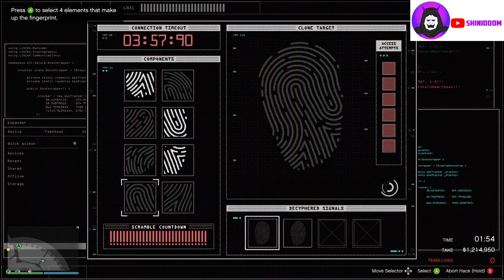BUGSTARS The Diamond Casino Heist The Big Con 100 % Stealth, Best Way,Hard Mode GTA Online Guide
GTA Online Best Way How to do BUGSTARS The Final Casino Diamond Heist The Big Con STEP by STEP Painting / Artwork Undetected, No Alarme, NOOSES Outfit, Hard Mode GTA 5 Online Guide & Tricks Gameplay (PC | PS4 | XBOX One)

Heist infos:
Approach : The Big Con
Target       : ARTWORK / Paintings
Hacker      : Paige Harris
Gunman    : Karl Abolaji
Driver         : Karim Denz
Outfits        : Maintenance & NOOSE

Thanks for supporting me, that help me make more Elite Challenge videos  ... 😅

GTA 5 Online Casino Diamond Heist: The Big Con Gold Yung Ancestor Stealth Hard Mode, No Alarm, Guide:

big con gta online Maintenance
big con gta v heist Maintenance
big con gta v casino heist Maintenance
big con gta v Yung Ancestor
big con approach gta
gta big con yung ancestor
the big con gta v yung ancestor
the big con gta
the big con gta v maintenance
the big con gta v bugstars
the big con gta v gruppe sechs
the big con gta v laundry room
the big con gta v elite challenge
the big con gta v payout
big con gta casino
the big con gta v stealth
gta big con door blocked
gta big con exit disguise
gta v big con disguises
gta big con exit disguise location
gta big con vault drills
gta big con waste disposal
gta 5 big con disguise
gta online big con entry disguise
gta big con elite challenge
gta big con easy
gta 5 big con entry disguise
gta online big con entrance
gta online big con elite
the big con gta fingerprint
gta big con firefighter
gta 5 big con fingerprint
gta online big con firefighter
gta online big con firefighter or noose
gta v big con fingerprint
gta v big con firefighter
big con gta guide
gta big con guards not moving
gta big con gold glitch
gta big con gold
gta big con gunman
gta big con guide reddit
gta big con guide 2020
big con gta heist
big con hack gta 5
gta big con hard mode
gta big con high roller
gta big con hack
gta big con helicopter
gta 5 big con hacking device
gta casino big con hard mode
what is the big con gta v
gta v big con security intel
gta 5 big con security intel
the big con locked gta
gta casino heist big con locked
big con maintenance gta
gta big con noose
gta big con nerf
gta v big con noose outfits
gta 5 big con noose gear
gta online big con noose or firefighter
gta 5 big con noose
gta v big con noose
the big con gta 5 online
gta online big con gruppe sechs
gta online big con elite challenge
gta online big con bugstars
gta online big con high roller
gta online big con maintenance
gta online big con yung ancestor
gta big con prep
gta big con 2 player
the big con gta reddit
the big con gta requirements
the big con gta setup
gta online big con stealth
gta big com best support crew
big con gta 5
the big con gta 5 bugstars
the big con gta 5 elite challenge
gta v big con undetected
gta 5 big con undetected
gta online the big con undetected
gta v big con guide
gta v big con elite challenge
gta v big con exit disguise
gta v big con gruppe
gta v big con maintenance
gta v big con bugstars
gta v big con yung ancestor
gta 5 big con weapons
gta v big con waste disposal
gta wiki big com
gta big con yung
youtube the big con gta
gta casino heist big con yung ancestor
how to unlock the big con gta 5
gta 5 big con exit disguise
gta 5 big con hard mode
gta 5 big con yung ancestor
gta 5 big con gruppe
gta 5 big con
gta 5 big con elite challenge
gta 5 big con bugstars
gta 5 big con maintenance
gta big con gruppe 6
best way to do big con gta v
how to do the big con gta
how to get big con gta
how to do the big con gta v
how to unlock the big con gta
big con gta v online